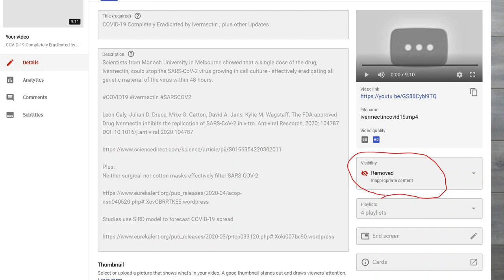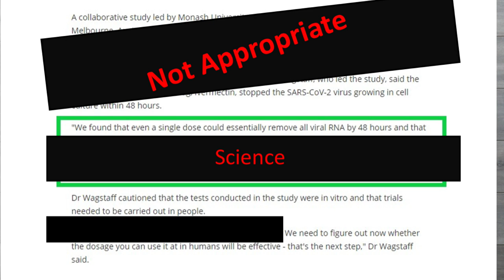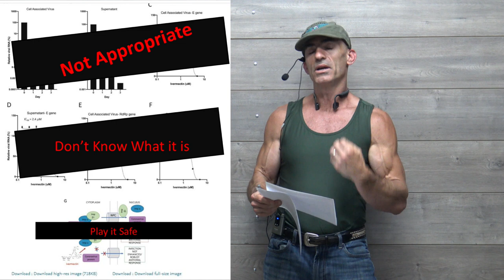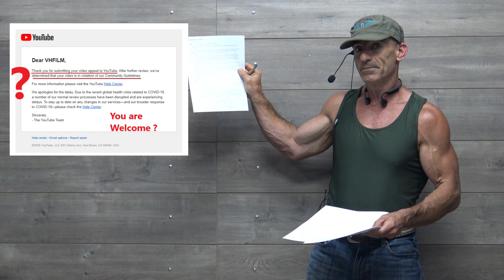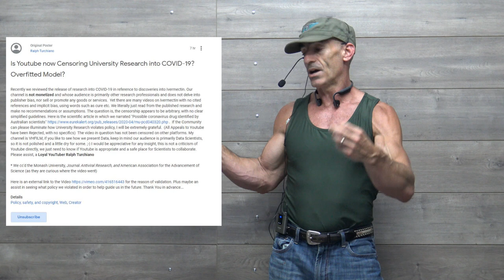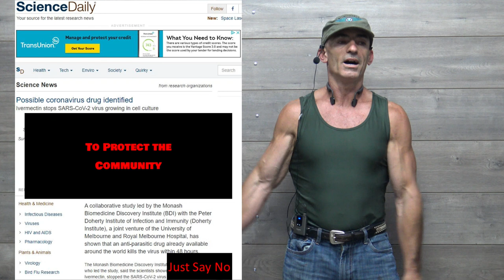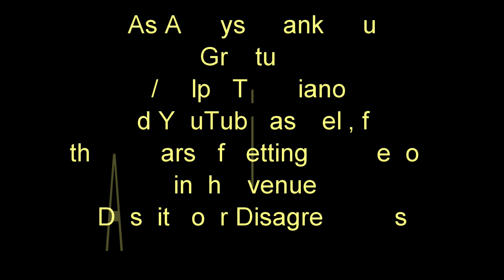Our Ivermectin Video Banned by YouTube and Now Vimeo(?). Here is my Response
Recently our video that was produced on the University Research into Ivermectin was banned by YouTube (i.e. Censored) for allegedly violating community guidelines. We appealed and they rejected the appeal.

The question we present to the community: Is YouTube a positive venue in presenting research articles, even in the absence of publisher bias?

We never had a video censored before and there are plenty of videos on Ivermectin. Why ours was pulled YouTube feels it does not need to give a concrete reason, which from a science perspective has sent a chill down the spines of many research institutions that produce educational information and News.

Here is the link to Vimeo of the Banned video, so you can decide on your own.
( Looks like Vimeo Deleted the Video as Well, WoW just WoW )

And the research links. I can't label the research title due to YouTube Restrictions

***I marked the Video for Creative Commons, Copy and Share...Please